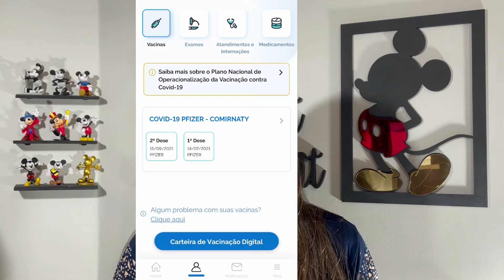COMO PEGAR O SEU CERTIFICADO DE VACINAÇÃO PARA VIAJAR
Aos poucos as fronteiras dos países estão abrindo e no próximo mês será a fronteira dos Estados Unidos.
E, em praticamente todos os países, está sendo exigido a apresentação do certificado de vacinação . O governo brasileiro se preparou para isso e rapidamente você consegue emitir o certificado de vacinação em 3 idiomas: português, inglês e espanhol.

Mas, primeiramente, saiba que para emitir esse certificado você deve ter tomado TODAS as doses da vacina.

Aqui vou passar o passo a passo para você emitir o seu certificado e, assim, já ficar preparado para a sua viagem! Bora lá!!!